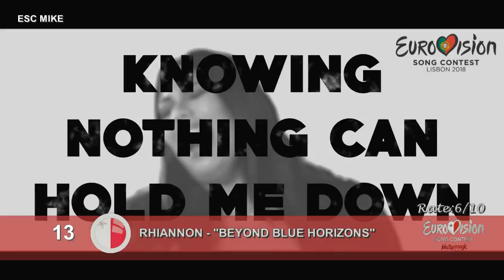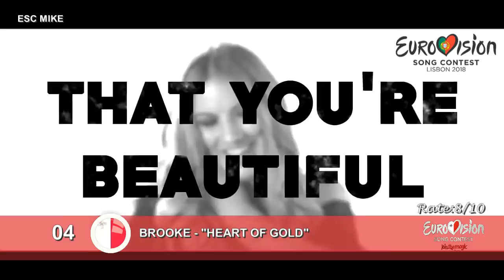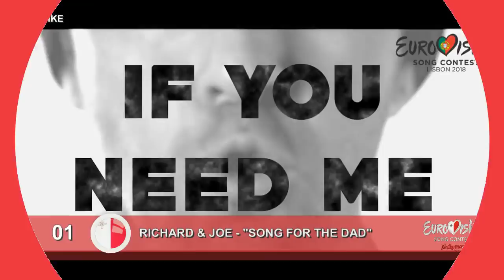Eurovision Malta 2018 [MESC] - My Top 16 [With RATING]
Songs:
Aidan - Dai Laga
Avenue Sky - We Can Run
Brooke - Heart of Gold
Dwett - Breaking Point
Christabelle - Taboo
Danica - One Step at a time
Deborah C - Turn it Up
Eleanor - Back to Life
Jasmine - Supernovas
Lawrence Gray - Love Renegade
Matthew Anthony - Call 2morrow
Miriana Conte - Rocket
Rhiannon - Beyond Blue Horizons
Petra - Evolution
Richard & Joe - Song for Dad
Tiziana - First Time